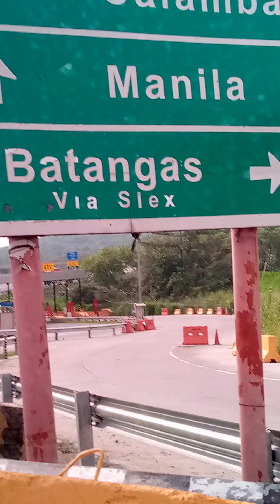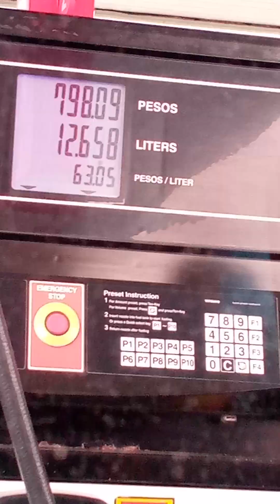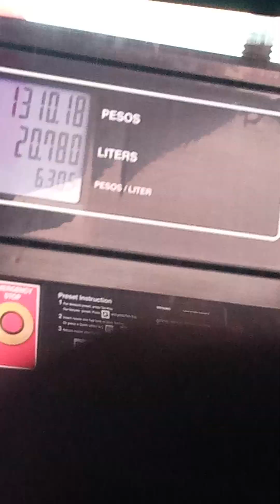CALAMBA TO MANILA EXPRESSWAY PHILIPPINES/ DAAN NG GASOLINAHAN MUNA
This is original video from MRAS and the audio  from sterio car music